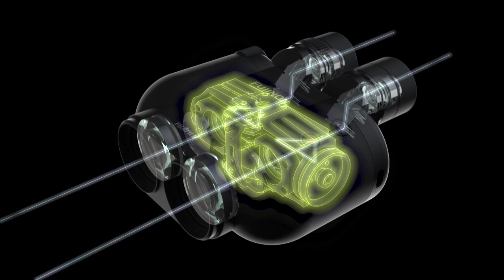FUJIFILM binoculars FUJINON TS X Image Stabilization System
FUJINON's Image-Stabilization System employs a mechanism that suspends the Roof Prizm on the Gimbal so that the vibration of the binoculars does not affect the posture of the prism
So, TS-X 1440 comes with our strongest image stabilization system for a steady view even in bumpy conditions.